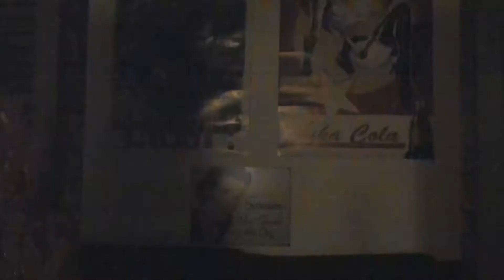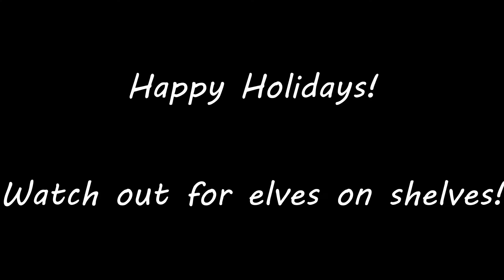Burt Bacon meets an Elf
I think I may have gone to far, but it seemed like a good idea at the time!  Burt bacon has a unique encounter with Elf on a Shelf.